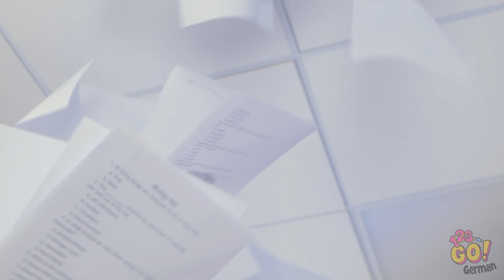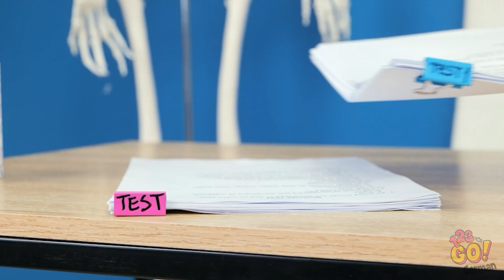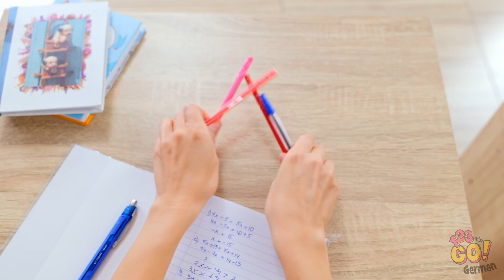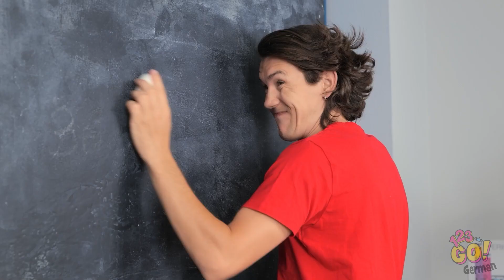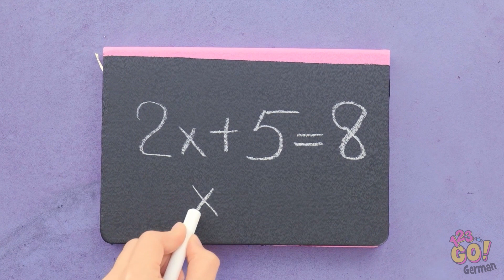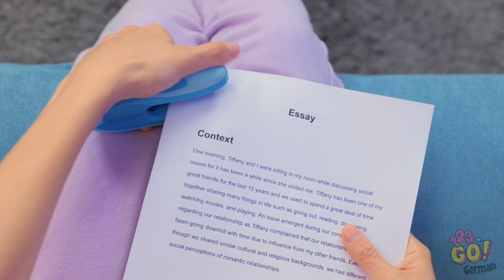CLEVERE SCHUL-HACKS || Schulanfang! Coole Bastelideen und geniale DIYs für euch auf 123 GO!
Erleichtere dir den Schulalltag mit diesen cleveren Hacks.
Und hilf David, Madison zu finden. Wo ist Madison? Hinterlasse deine Antwort im Kommentarbereich.